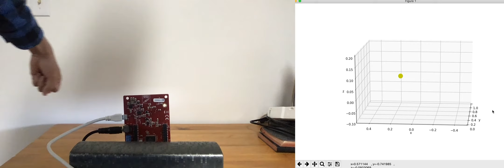Hand tracking with mmWave